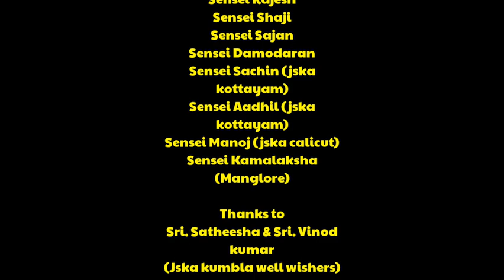THE CHAMPION Season 3 | TEAM JSKA KUMBALA